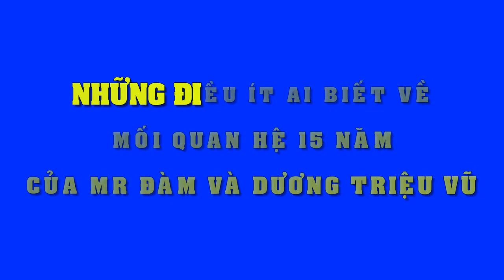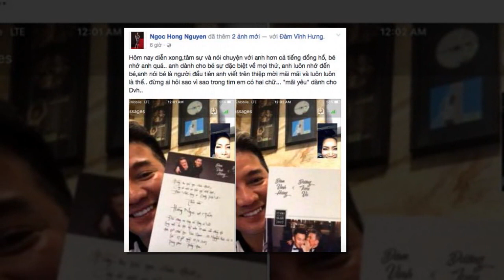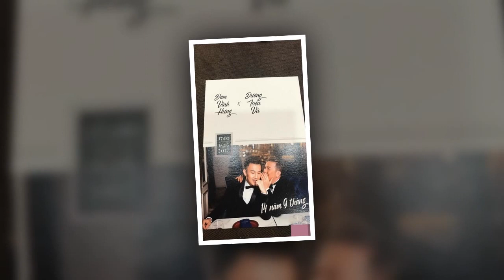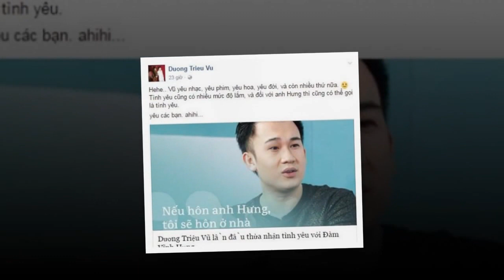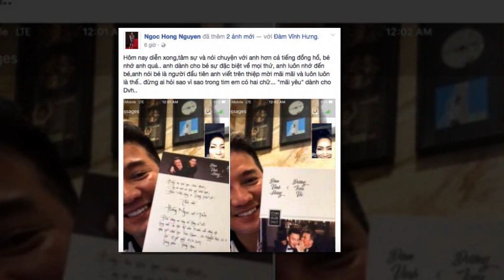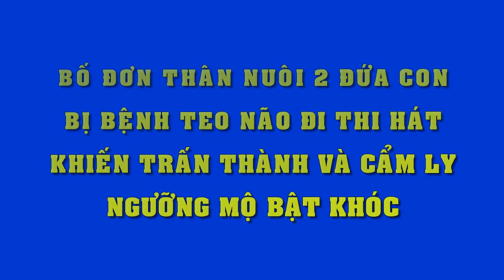Sốc toàn tập với những bí mật giấu kín của mối quan hệ 15 năm "yêu đương"của Mr Đàm & Dương Triệu Vũ